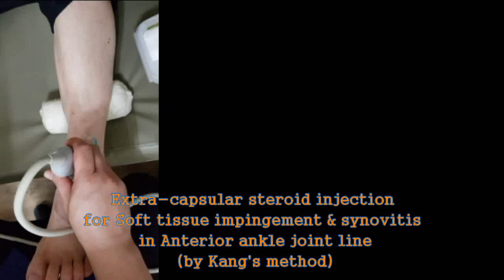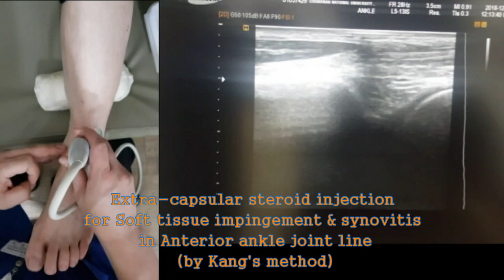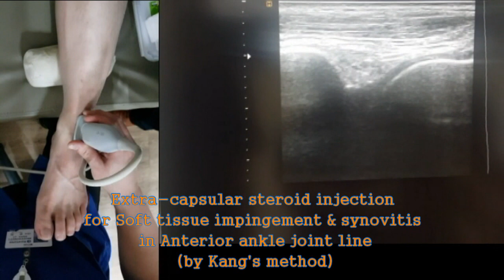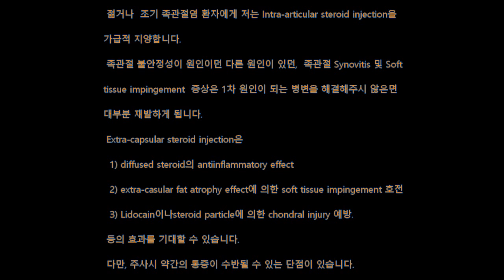42.(의사용.초음파 진단/치료 주사.Kang's method) Extra-capsular steroid inj to ant. ankle joint line [강찬.충남대]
족관절 전방의 관절 선을 따라 눌렸을 때 압통을 호소하면 족관절 활액막염(ankle synovitis) 증상일 가능성이 있습니다.
 족관절 확액막염은 퇴행성 관절염, 관절염, 족관절 불안정성, 거골골연골병변(OLT), 통풍성 관절염, 류마티스 관절염 등의 여러가지 1차적인 원인에 의하여 2차적으로 발생하는 경우가 많습니다.
 그래서, 1차적 원인이 근본적으로 해결되지 않으면 2차적으로 발생하는  활액막염은 치료를 잘 하더라도 재발하는 경향이 있습니다.
 원인이야 어찌되었든,  관절내  steroid injection, lidocaine injection, hyaluronic acid injection, 기타 재생 치료용 주사액 주입 등의 많은 관절에 주사치료가 사용되고 있습니다.
 그러나, 저는 젊고 관절염이 초기인 환자에게 hyaluronic acid 관절내 주사를 제외하고는 관절내 주사 치료를 잘 하지 않습니다. 그러나, 중등도 이상의 퇴행성 관절염 진행 소견이 있는 환자에서는 심한 통증 조절 목적으로 가끔씩  steroid + lidocaine 혼합액을 주사하기도 합니다.
 제가 이 동영상에서 설명드리고자 하는 내용은 'extra-capsular steroid injection'입니다.  즉,  족관절 전방 joint line에 Synovitis 증상과  Soft tissume impingement 증상이 이학적 검사상 확인이 되었을 때 초음파 유도하에 족관절 전방 joint line을 따라서 extra-capsular fat layer에 steroid + lidocaine 혼합액을 길게 집어넣어 synovitis 증상과 fat atrophy  유도에 의한  soft tissue impingement 증상을 호전시키는 방법입니다. 적응증에 맞게만 사용된다면 매우 만족스러운 치료 결과를 보일 것입니다.
 다만, 앞에서 말씀드렸듯이 1차적인 원인이 별도로 있다면 그 통증의 1차  원인이 되는 질환을 함께 치료해야만 재발을 막을 수 있습니다.

Chan KANG
Orthopaedic Surgery

 감사합니다.